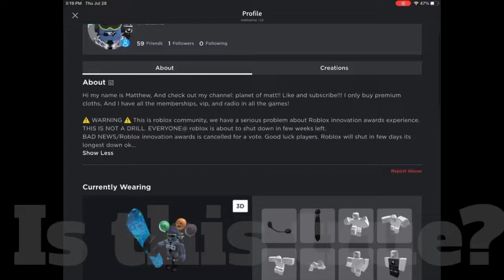Roblox is shutting down soon… (this video will be uploaded in planet of matt shorts)